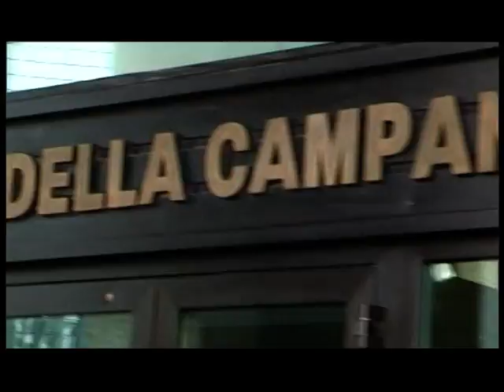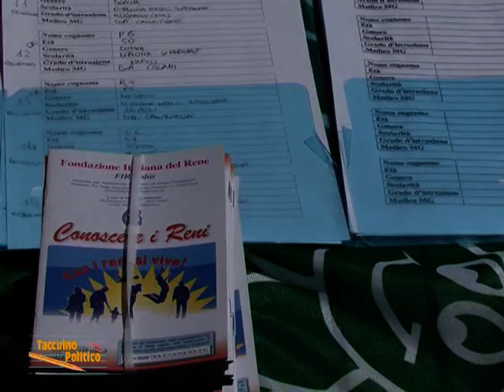Taccuino politico della Campania del 28 aprile 2012